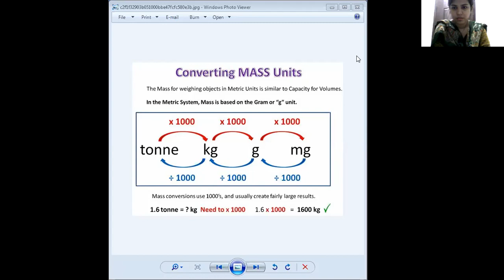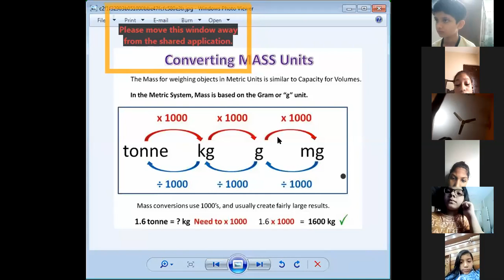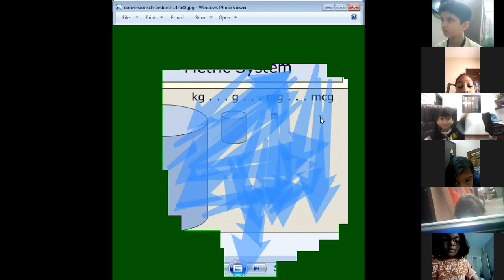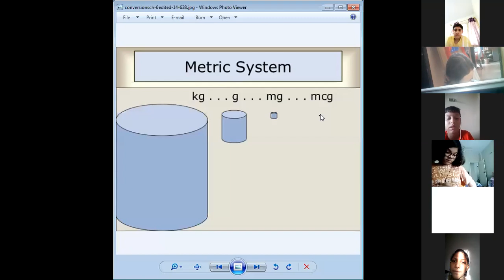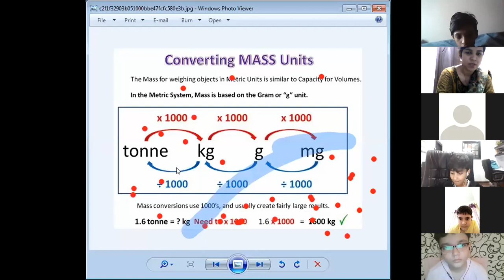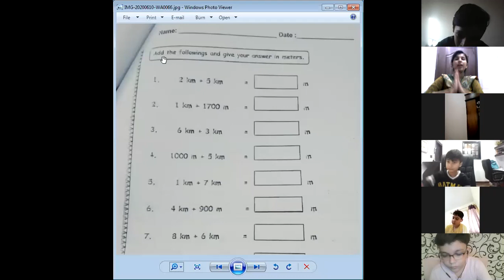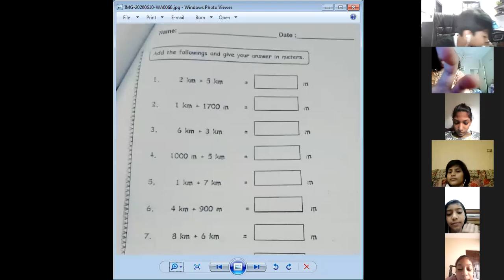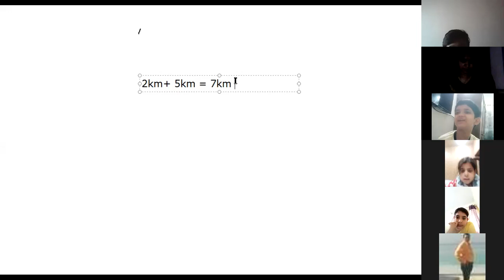🔴 Rec Session | Year 5 | Mathematics | June,25 2020 | SGHS